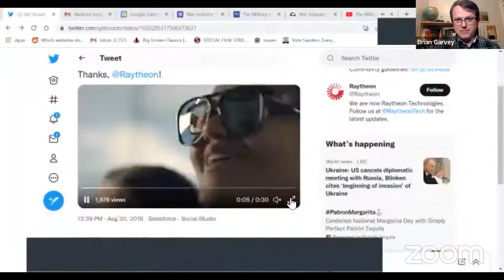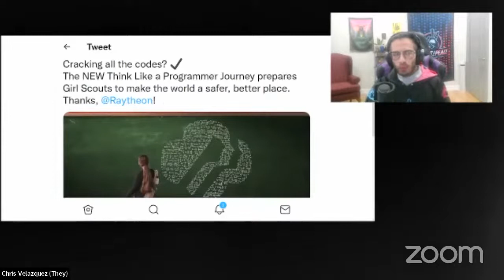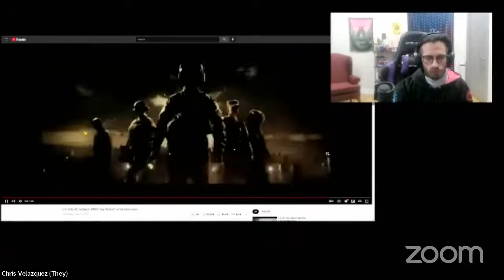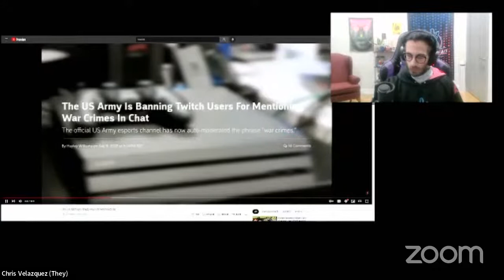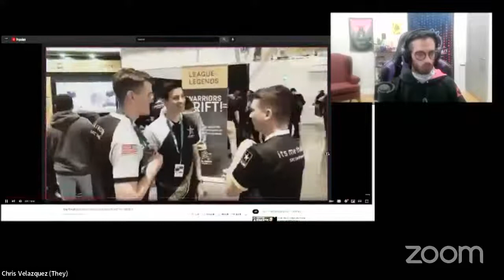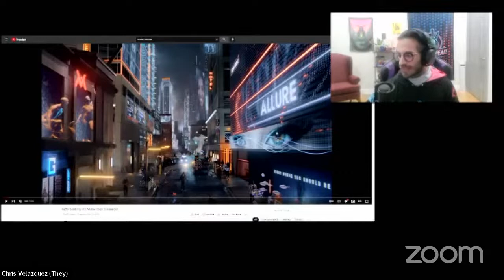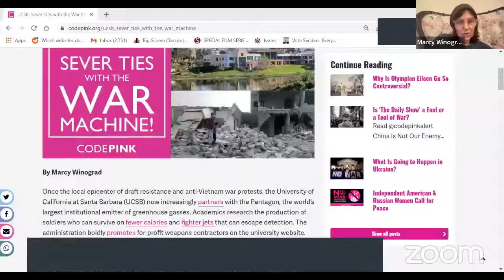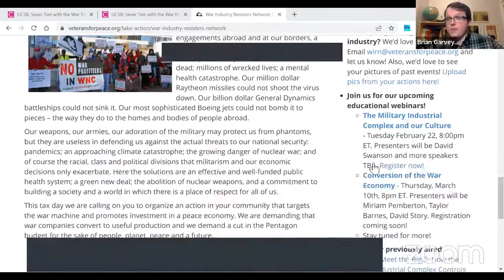The Military Industrial Complex and our Culture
We talk a lot about the military-industrial complex, but what exactly is it, who makes it up, and why are they so important? At this webinar we're going to look at the effect these companies have on our culture and how their influence has entered the world of sports, movies, charities, universities, and the media.

We'll be joined by David Swanson, an author, activist, journalist, and radio host. He is executive director of World BEYOND War and campaign coordinator for RootsAction.org. Swanson’s books include War Is A Lie and When the World Outlawed War. He blogs at DavidSwanson.org and WarIsACrime.org. He hosts Talk World Radio. He is a Nobel Peace Prize Nominee.

Swanson was awarded the 2018 Peace Prize by the U.S. Peace Memorial Foundation. He was also awarded a Beacon of Peace Award by the Eisenhower Chapter of Veterans For Peace in 2011.

Swanson is on the advisory boards of: Nobel Peace Prize Watch, Veterans For Peace, Assange Defense, BPUR, and Military Families Speak Out. He is an Associate of the Transnational Foundation, and a Patron of Platform for Peace and Humanity.

A new coalition groups opposing their local war companies has joined together to form the War Industry Resisters Network, focused on corporate control over US foreign policy. This is the second in a series of webinars put on by the new network.